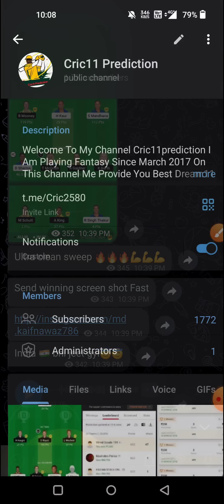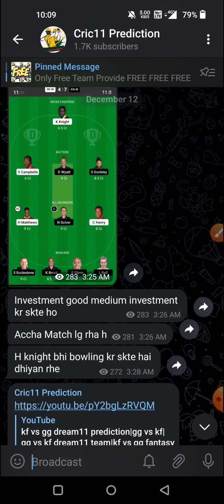cs vs jk dream11 prediction|jk vs cs dream11 team|vs vs jk fantasy team prediction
cs vs jk
jk vs cs dream11
jk vs cs fantasy team prediction
jk vs cs live match
jk vs cs player's state
cs vs jk player's record
jk vs cs player's analysis
cs vs jk,cs vs jk dream11 prediction,cs vs jk dream11 team,cs vs jk t20 highlights,cs vs jk live,cs vs jk live match,Lanka Premier League,t20,cs vs jk,cs vs jk dream11 team,cs vs jk dream11 prediction,cs vs jk squad,cs vs jk,cs vs jk dream11 prediction,Dream11,Dream11 prediction,cricket highlights